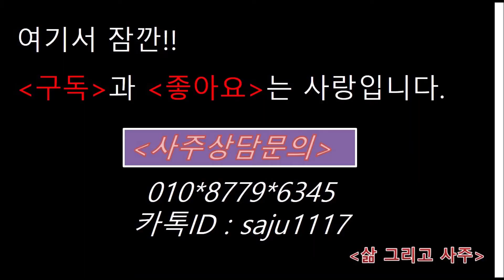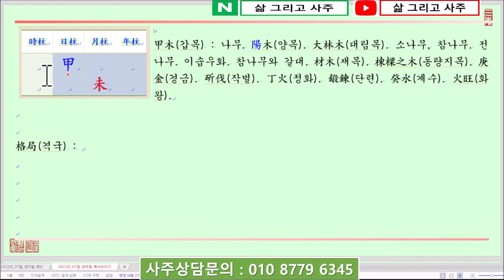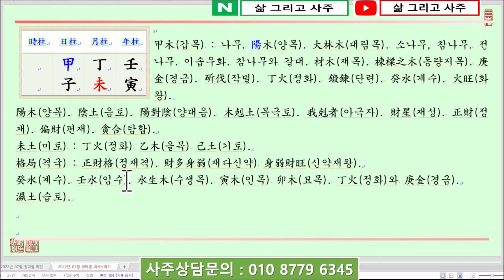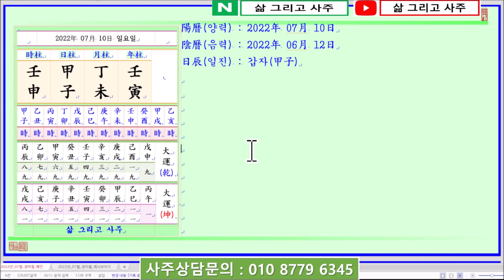[일진사주명리학/출산택일]_제1342강_2022년 07월 10일(임인년 정미월 갑자일)_갑목 미월생 갑자일주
안녕하세요...

오늘은...

임인년(壬寅年) 정미월(丁未月) 갑자일(甲子日)이며,

일진(日辰)은 갑자(甲子)입니다.

오늘은 甲木日干(갑목일간)이 暮夏(모하)이자 土旺節(토왕절)인 未月(미월)에 태어났을 때 四柱(사주)보는 법에 대하여 알아봅니다.

甲木日干(갑목일간)이 暮夏(모하)이자 土旺節(토왕절)인 未月(미월)에 태어났습니다.

四柱(사주)의 格局(격국)으로 보면 陽木(양목)인 月支(월지)에서 陰土(음토)인 未土(미토)를 보아 正財格(정재격)이 됩니다.

萬若(만약) 月支(월지)의 未中丁火(미중정화)가 透出(투출)하면 傷官格(상관격)이 되는데, 月干(월간)에 丁火(정화)가 透出(투출)하니 傷官格(상관격)이 될 것이나 年干(년간)의 壬水(임수)가 있어 丁火(정화)를 合去(합거)하니 正財格(정재격)에 財多身弱(재다신약)으로 보면 됩니다.

年支(년지)에는 寅木(인목)이 있어 甲木(갑목)의 뿌리가 되나, 水(수)가 不足(부족)하면 枯木(고목)이 될 것입니다.

多幸(다행)히 日支(일지)에서 子水(자수)를 얻어 甲子日柱(갑자일주)가 되니 子水(자수)는 甲木(갑목)을 生助(생조)하고 調候(조후)하는 吉神(길신)이 됩니다.

감사합니다.